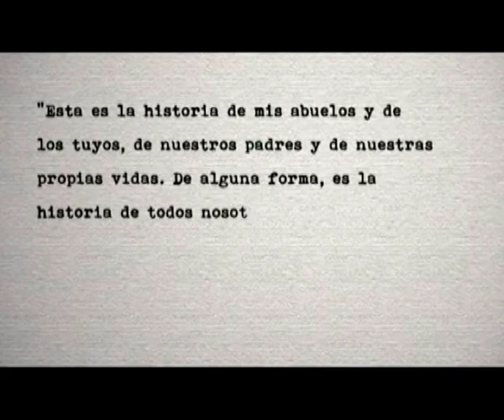La Caida de los Gigantes de Ken Follett.mpg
Presentación del último trabajo de Ken Follett, La Caida de los Gigantes